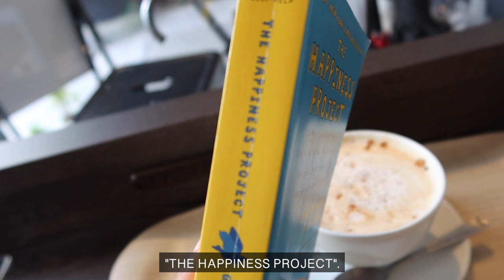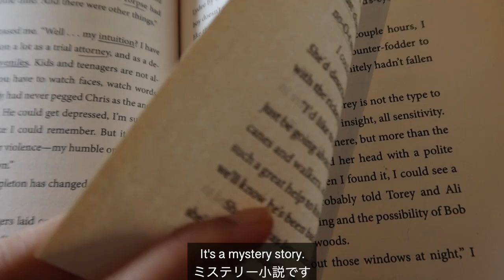VLOG in Japanese, Indonesian and English 🇯🇵🇮🇩🇺🇸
I speak three different languages which are Japanese, Indonesian and English in this VLOG. 🇯🇵🇮🇩🇺🇸

Hi, everyone.  Today I’m sharing my life in Tokyo in this video and I tried to speak Japanese, English and Indonesian! I came back to Tokyo because of coronavirus and I'm going to stay here for the time being.  If you are a Japanese learner and you want to improve your listening skills, this video might help you!